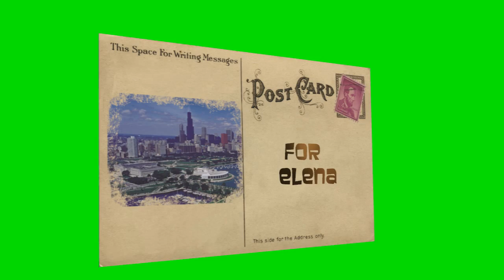Illinois postard for Elena